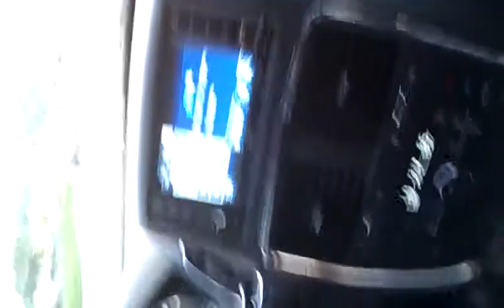Riding down in Clarksville,Tennessee